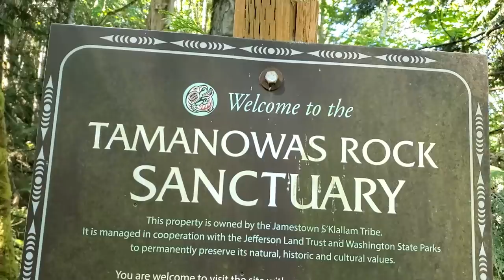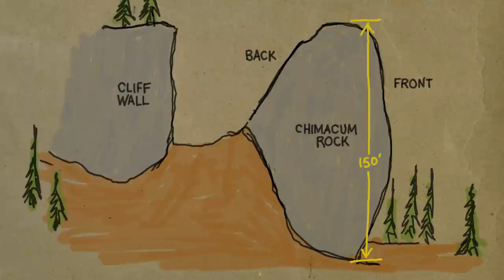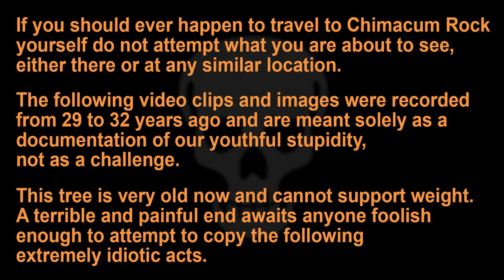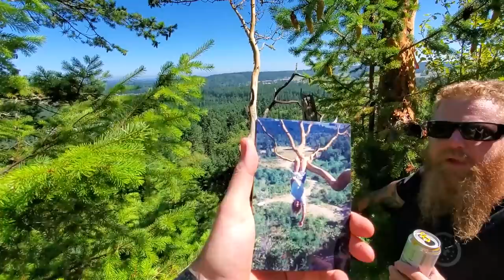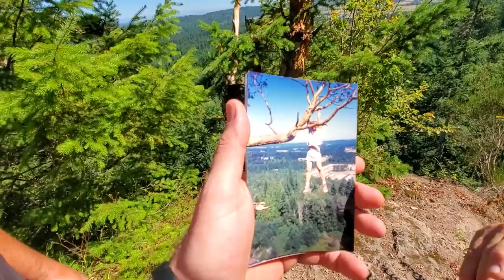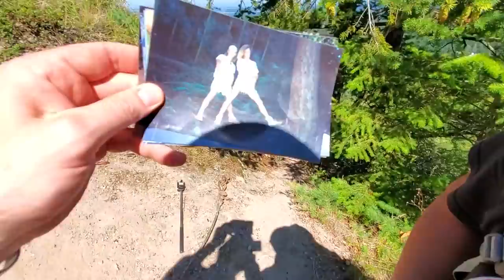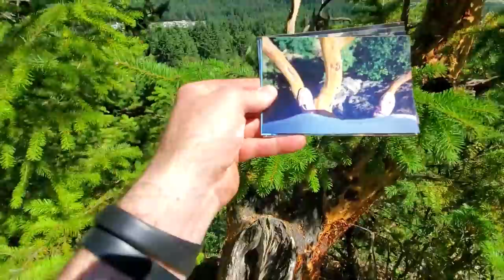1980s Teens Reunite At Original Video Location 32 Years Later!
In 1988, when I was 17 years old, I rented a video camera and went on a trek into the woods with two of my best friends to climb a local landmark called Tamanowas Rock, also known as Chimacum Rock or, more commonly, just Big Rock to the locals.

32 years later we reunite at the scene of the original 1988 video and climb the rock again!
Come along as we share stories and memories aided by photos and video clips from the time.

Location: Tamanowas Rock Sanctuary, Chimacum, Washington

Here are some other videos of mine that were either referenced in this story or are related in some way:

Come hang!